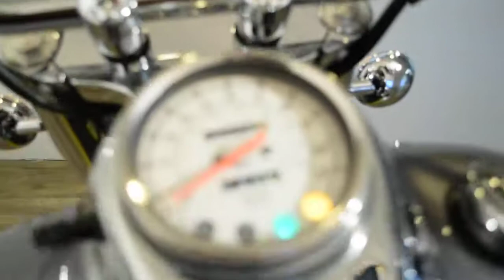2009 Yamaha VStar 650 Classic | Used motorcycles for sale at Monster Powersport, Wauconda, IL